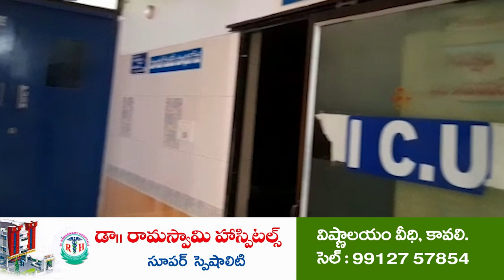స‌ర్వ‌స‌భ్య‌స‌మావేశం ప్ర‌శాంతం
రెవెన్యూ, హౌసింగ్ స‌మ‌స్య‌ల‌పై ప్ర‌త్యేక దృష్టి
ఏఎస్‌పేట‌లో అధికారుల‌కు దిశానిర్దేశం చేసిన ఎమ్మెల్యే విక్ర‌మ్‌రెడ్డి